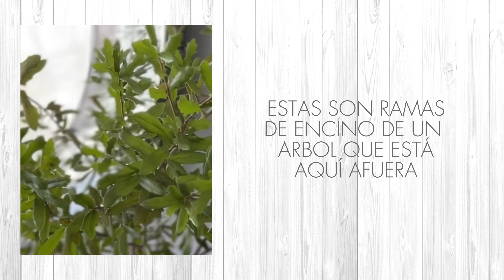CASA HERMOSA SIN GASTAR 🏠 MUCHOS TIPS E IDEAS ✅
Tu casa mas bonita sin hacer ningún gasto, solo debemos utilizar las cosas que ya tenemos en casa y reutilizarlas en forma creativa, aquí te muestro muchas ideas y tips para un hogar mas bonito y siempre bien decorado. 🏠